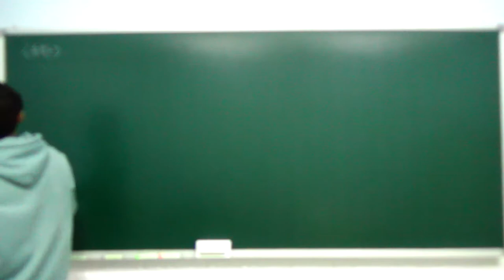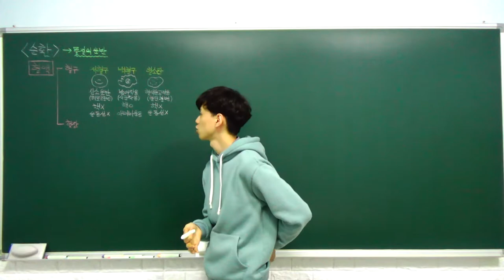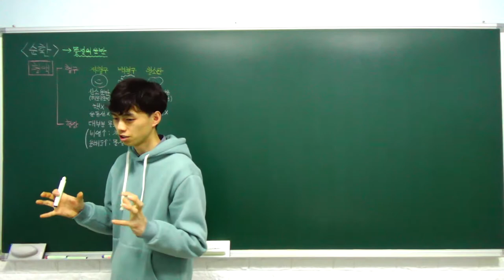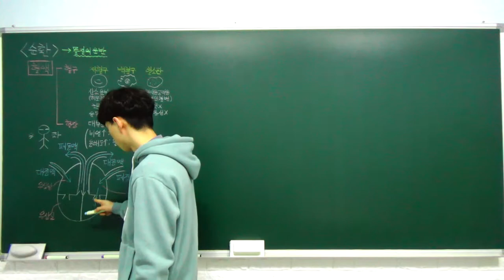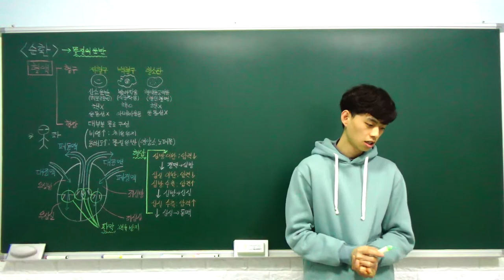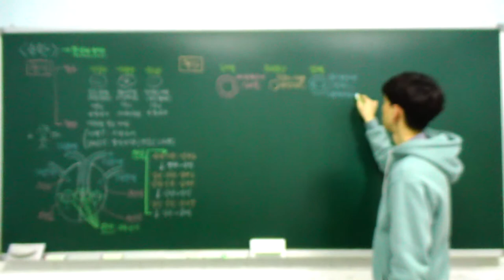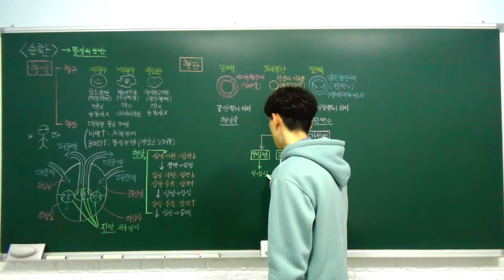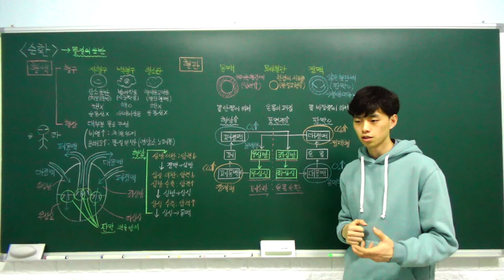중2 과학 특강 - 13. 순환 (혈액, 심장, 혈관, 혈액의 순환) (A반)